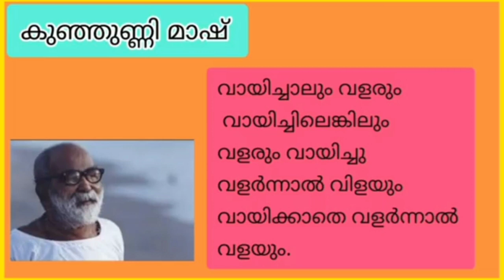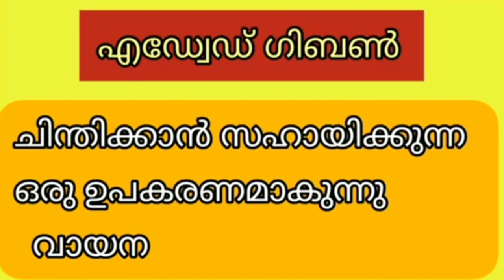Reading day famous quotes| Reading day special| reading day 2021